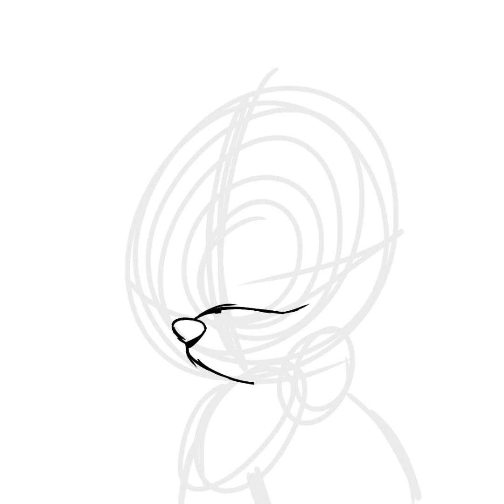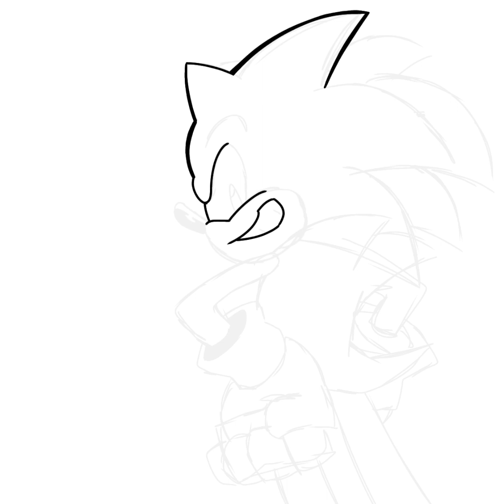Kimoneiart's Speedpaint:Sonic The Hedgehog #10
Hope you guys are enjoying the more frequent uploads,now that i have a way to record my art i plan on uploading speedpaints more often